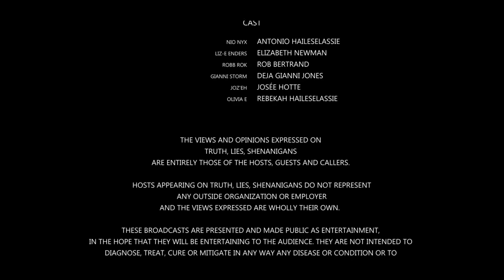Most Likely To... Game Show - TLS Creative Contest Winner - TLS S2E18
Make sure you check out TLS Live Show S2E18 where discuss a host of Hot Topics, including the demand from Mike Brown's father and Ferguson, MO community organizers for $20 million in financial support from Black Lives Matter after the organization revealed it raised over $90 million last year. Plus, special guest John-Thomas Garner, an actor, model and brand designer for the contemporary streetwear fashion label LOGICZ. Join us LIVE Sundyas at 4:00pm ET using @TLSLiveShow on YouTube, Twitter or Instagram,